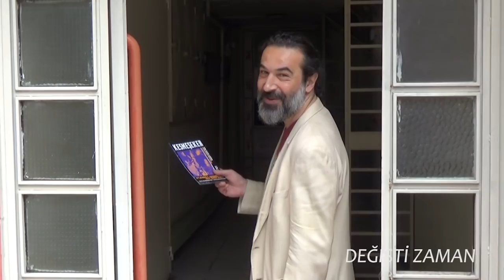Kesmeşeker - Kadıköy (teaser)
Kesmeşeker’in 10. Albümü “Kadıköy” Ada Müzik Etiketiyle 22 Aralık’ta Yayımlanıyor!

Cenk Taner 'Kaptan'lığında 1990 yılında kurulan Kesmeşeker, ilk albümü 'Dipten ve Derinden ile başlayan serüvenine 10. albüm 'Kadıköy'le devam ediyor.

27 yılı aşkın müzik yaşamına Dipten ve Derinden (1991), Aşk ve Para (1993), Tut Beni Düşmeden (1995), İnsülin (1998), İçinde İçindekiler Vardır (1999), İzin Vermedi Yalnızlık (2000), Kum (2004), Doğdum Ben Memlekette (2011) albümlerinin ardından Cenk Taner'in ikinci solo albümü  'Yoldan Çıkmış Şarkılar' 2013'te Ada Müzik etiketiyle yayınlanmıştı.

Onuncu albüm: 'Kadıköy'

Yeni albüm 'Kadıköy'de söz ve müzikler yine Cenk Taner‘e ait. Cenk Taner’e bas gitarda Canay Cengen, vurmalı çalgılarda ise Gökhan Özcan eşlik ediyor.  Ayrıca, Cansun Küçüktürk, Özgür Ulusoy ve İlkay Özboyar da çalımlarıyla katkıda bulundular.

Tüm düzenlemeleri  Kesmeşeker’e ait olan bu albümün Kayıt ve Mix’i Canay Cengen- 2017, Mastering Levent Büyük, Çağdaş Şenel - Stüdyo 18, Kapak çalışması ise Engin Güneysu imzası taşıyor.

Kesmeşeker “Kadıköy” 22 Aralık’ta tüm müzik marketlerdeki yerini alırken 29 Aralık’tan itibaren ise tüm dijital mecralarda yayına girecek.

“Kesmeşeker dinleyicisidir ki 'uçsuz bucaksız azınlık'tır; onlar 'kaç' değil 'kim'dir…”